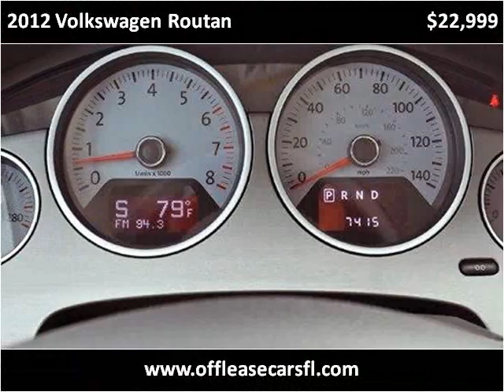2012 Volkswagen Routan Used Cars Lake Worth FL